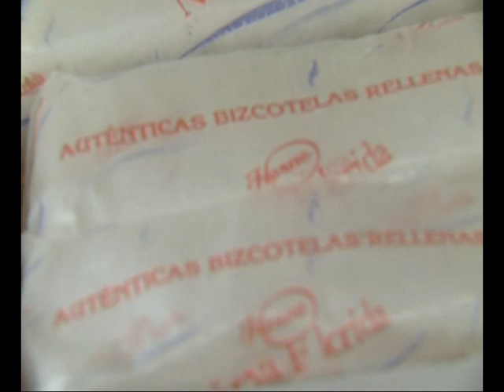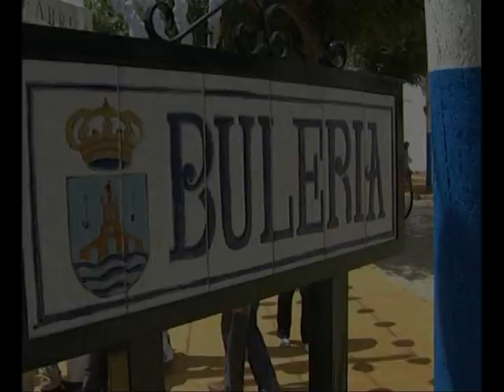RIBERAS DEL GUADAIRA